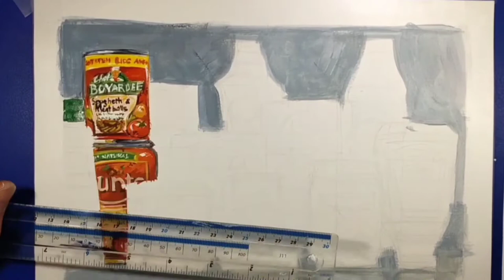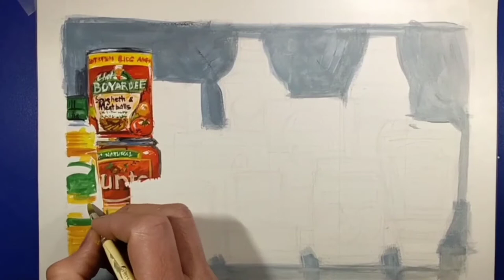Painting " Grocery Items" ( Slower version/Tutorial)